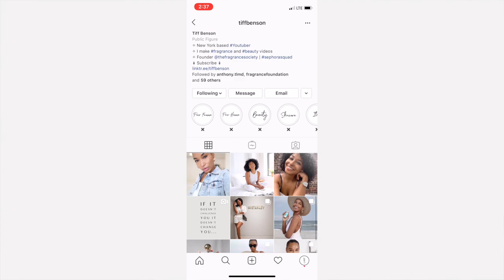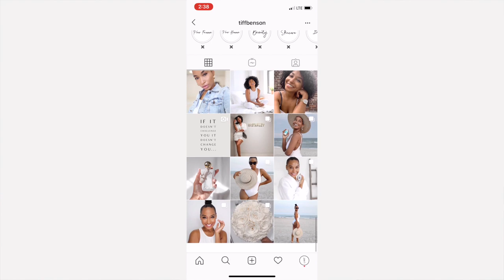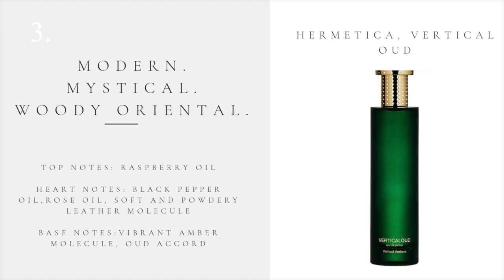Top 10 Fragrances for Women for Summer | Niche Edition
Ormonde Jayne Prive
Atelier Cologne Orange Sanguine
Eau de Soir Sisley
Viktor&Rolf Magic Liquid Diamonds
Roja Parfums Exclusive Elixi
Parfum de Marly Cassili
Hermetica Verticaloud
Fragonard Rose Lavande
Houbigant Iris des Champs
Kierin Sunday Brunch

Kierin NYC will giveaway 1 full bottle of Sunday Brunch and 5 discovery kits if you are signed up to our TFS Newsletter.

I’m Tiff – a lifestyle blogger, perfumista and entrepreneur sharing my passion for fragrance and love of all things beautiful you.

Tiff Benson channel is my blog about fragrance + my “perfumista’s perspective” on beautiful living. Follow along as I teach you how to discover and experience fragrance and help you live a more confident and beautiful, well-lived life.